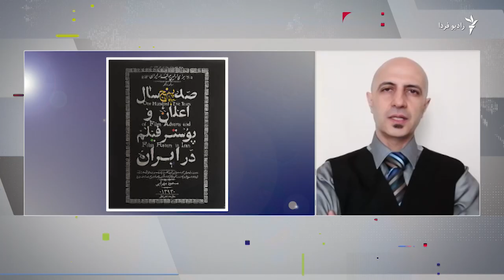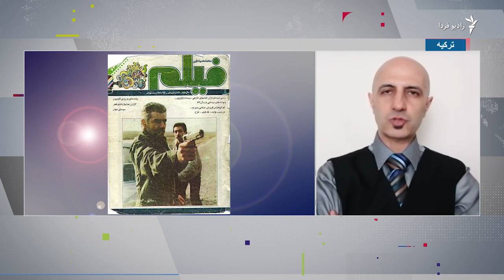روز تلخ مطبوعات سینمایی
مسعود مهرابی، مدیر مسئول ماهنامه فیلم، مولف کتاب‌های سینمایی و مورخ سینما درگذشت...